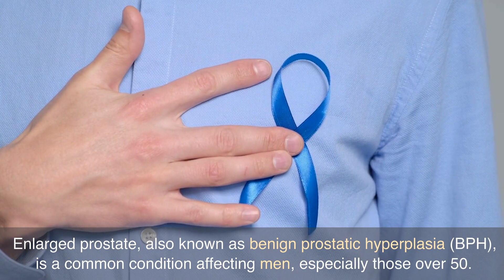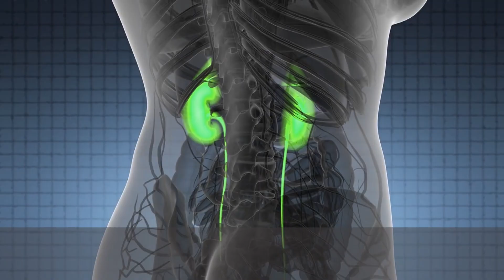Got an Enlarged Prostate? Here's 8 Drinks You'll Want to Steer Clear Of!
In this video, we're going to show you 8 drinks you'll want to avoid if you have an enlarged prostate. Click here for a 100% natural Prostate solution:

If you're looking for drinks to avoid if you have an enlarged prostate, then you've come to the right place! In this video, we'll show you about the dangers of drinking certain types of prostate beverages and why you should avoid them if you have an enlarged prostate. By the end of the video, you'll have a better understanding of the risks associated with these drinks and what you can do to stay safe.

Chapter:
00:28      Number 1 Drink to Avoid with an Enlarged Prostate
00:45      Number 2 Drink to Avoid with an Enlarged Prostate
00:58      Number 3 Drink to Avoid with an Enlarged Prostate
01:16      Number 4 Drink to Avoid with an Enlarged Prostate
01:35      Number 5  Drink to Avoid with an Enlarged Prostate
01:50      Number 6 Drink to Avoid with an Enlarged Prostate
02:08      Number 7 Drink to Avoid with an Enlarged Prostate
02:26      Number 8 Drink to Avoid with an Enlarged Prostate

Prostadine is the only dropper available on the market that contains nine powerful natural ingredients that work in perfect synergy to keep your prostate healthy and mineral-free well into old age.

Information presented in these videos is for educational purposes ONLY, and information presented here is not to be used as an alternative to a healthcare professional’s diagnosis and treatment of any person/animal. Only a physician or other licensed healthcare professional are able to determine the requirement for medical assistance to be given to a patient. Please seek the advice of your physician or other licensed healthcare provider if you have any questions regarding a medical condition.